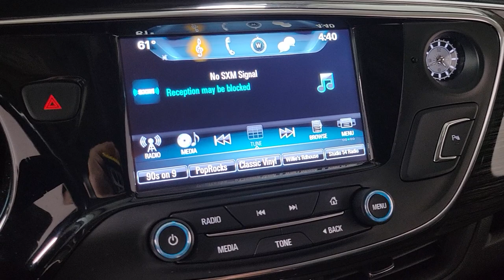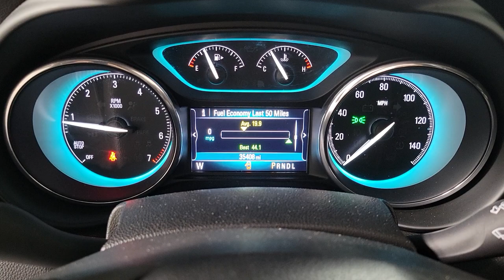2017 Buick Envision Prescott, Flagstaff, Phoenix, Bullhead City, Havasu, B54426A1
Ebony Twilight Metallic Used 2017 Buick Envision available in 1006 Commerce Drive, Prescott, Arizona at Findlay Buick GMC Prescott. Servicing the Prescott, Flagstaff, Phoenix, Bullhead City, Havasu, area.

Welcome to Findlay Buick GMC in Prescott AZ. We can deliver nationwide... We have multiple locations with over 600 cars in stock. This Buick Envision is equipped with the following options:brbrbrCARFAX One-Owner. Ebony Twilight Metallic 2017 Buick Envision Essence FWD 6-Speed Automatic 2.5L 4-Cylinder DGI DOHC VVTbrbrRecent Arrival! Odometer is 25805 miles below market average! 22/29 City/Highway MPGbrbrAwards:br  * 2017 IIHS Top Safety Pick+ with optional front crash prevention   * 2017 IIHS Top Safety Pick+ with optional front crash prevention and specific headlights   * 2017 KBB.com Brand Image AwardsbrbrbrReviews:br  * Manageable size makes it easy to drive and maneuver; the cabin is as quiet inside as premium luxury SUVs; you get a lot of features for the money. Source: Edmunds